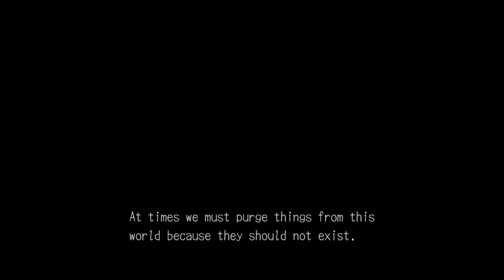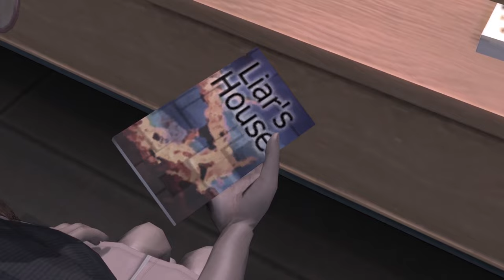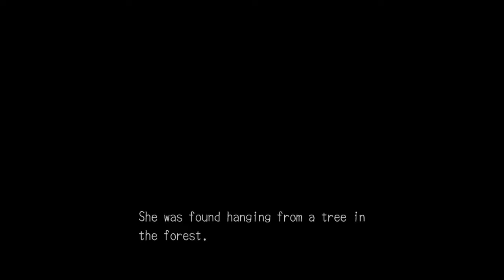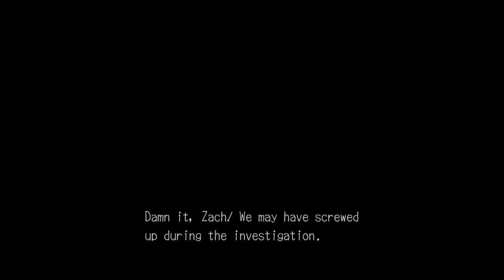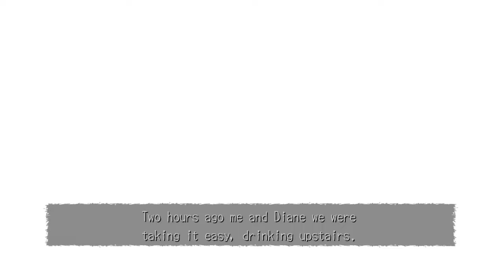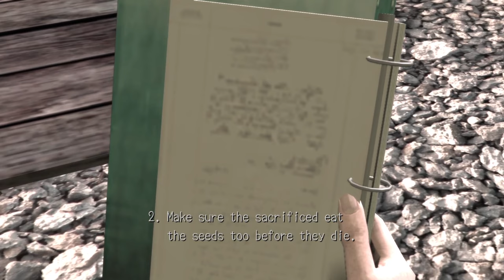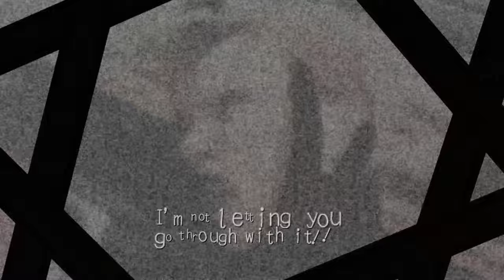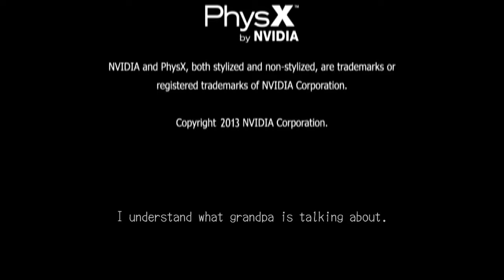Deadly Premonition: Director's Cut | Full Game Walkthrough | No Commentary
Deadly Premonition holds a special place in my heart. I don't think there is any other game out there that I both love and hate as much as this game. Some parts I think are absolutely brilliant and so good that they HAVE to be experienced and other parts are so tedious and repetitive that it is true agony to play it.

And that is pretty much how Deadly Premonition stands overall with the audience in the world. You either love it or you hate it. The game is so weird and absurd that there is no in between. For me it is almost as if I love everything about this game, except the gameplay. Though that is technically not correct since I love the exploration of the town very fun and chill. It's mostly the action sequences where you encounter zombies that are really, really, really, REALLY boring and repetitive that I disliked. Originally the game's director SWERY also did not want action sequences in the game and I think the game would have been better without them. The game simply is not fun during those sections and though some sequences don't last too long, they do appear more frequent as you progress through the game.

Where the game shines is it's story, world and above all else, characters. We follow Special FBI Agent Francis York Morgan. But call him York, that's what everyone calls him. We are sent to a small town in the Northwest Pacific to investigate a murder that is linked to earlier investigations. As we arrive in the town we get introduced to a whole bunch of colorful characters and the plot takes unexpected twists and turns around every corner. It is a true delight to see how crazy the story gets and where it takes you. The setting and feel of the game and story take heavy inspiration from Twin Peaks.

I just love and adore how quirky the game gets with York being so impressed by a biscuit while they talk about a gruesome murder scene or how he is fascinated with the shape that the milk makes when he pours it in his coffee. There is truly no other game out there with this kind of writing and humor. It had me laugh out loud multiple times throughout the playthrough. At times this game will have you fall madly in love with it and at other times this game makes you want to separate with it once and for all. I hope that someday we get a remake or a version without the zombie sequences, because I truly was not enjoying myself during those moments. The story is good enough to warrant me slugging through those sections, but they just did not add anything enjoyable to the overall experience.

But all in all I think this game is awesome and would not want to miss it for anything in the world. I love this game. though it is tough love that I have to give here.